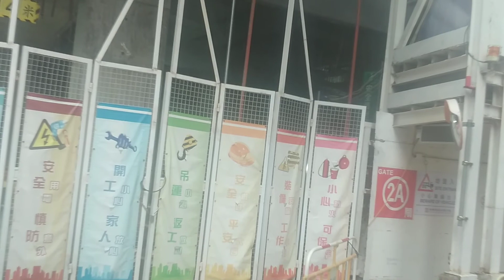VY9973+WK7374+UA7349+XR3530+WM7114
攝錄於VP3882 D381/D382